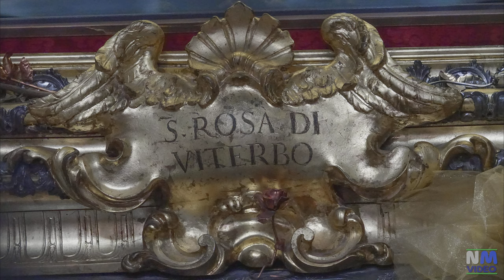VITERBO - Santuario di Santa Rosa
L' attuale chiesa è stata costruita nel 1850 in rifacimento di un edificio precedente risalente al 1632, ed è annessa al convento delle Clarisse. La prima costruzione sacra risale al XIII secolo e si ha notizia per la prima volta nel 1235; era conosciuta col nome di Santa Maria. Nel 1258 papa Alessandro IV, sognò santa Rosa che espresse il desiderio di entrare nella Chiesa di santa Maria, presso il monastero delle monache di san Damiano. Allora, il 4 Settembre, la fece disseppellire e la condusse, con quattro cardinali, dalla Chiesa di santa Maria in Poggio a quella di santa Maria. La chiesa, che aveva sempre avuto lo stesso nome del monastero, dal 1322 per la prima volta è detta di santa Rosa. Da quel momento tutto il complesso religioso fu dedicato alla verginella viterbese. Nel 1357 un incendio causò ingenti danni tanto che fu necessario ricostruire la chiesa; il corpo di santa Rosa rimase illeso.
Nel 1844 il cardinale, vescovo di Viterbo, Gaspare Bernardo Pianetti affidò il progetto per la ricostruzione della chiesa all’ingegner Vincenzo Federici. La costruzione si protrasse fino all’Agosto del 1850 e la chiesa fu aperta il 22 dello stesso mese alle ore 9 al suono del campanone e delle altre campane della città, poi, il 24 Agosto 1850, fu riconsacrata. In questa occasione nella nuova cappella venne collocato il corpo di santa Rosa. La maggior parte delle opere ivi esistenti risale alla seconda metà del XIX secolo e ai primi decenni del XX secolo.
La chiesa conserva:
-   la tomba della santa, costituita da un'urna di bronzo dorato affiancata da due angeli in preghiera, risalente al 1699: in essa è conservato il corpo di santa Rosa, pressoché intatto dopo quasi 8 secoli, rivestito da una tonaca di seta che periodicamente le suore del vicino monastero sostituiscono con una nuova;
 - un polittico del maestro viterbese Francesco d'Antonio da Viterbo, che raffigura la Madonna in trono col Bambino, tra le Sante Rosa e Caterina d'Alessandria; nelle cuspidi, nei pilastri laterali e nella predella sono raffigurati diversi santi e sante.

Filmato con SONY RX10M3.